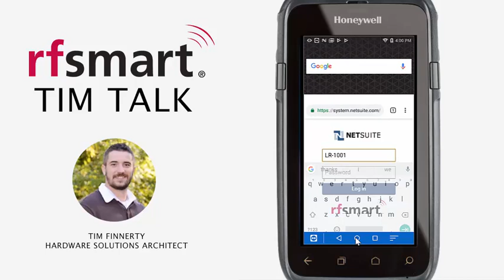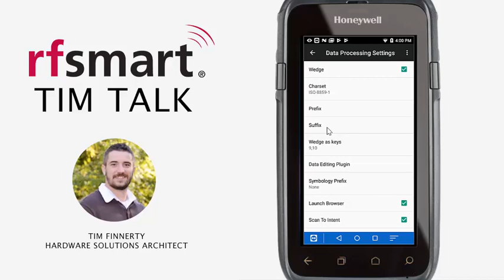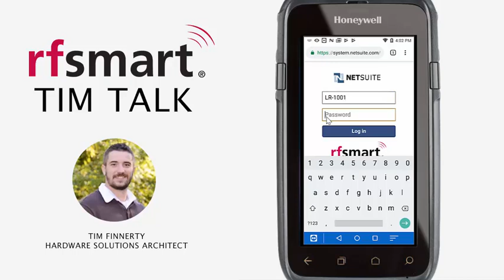How to Turn on Auto Enter on Honeywell Mobile Device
On this episode of TimTalks, Tim takes you through how to set up the send enter key on a Honeywell CT60.